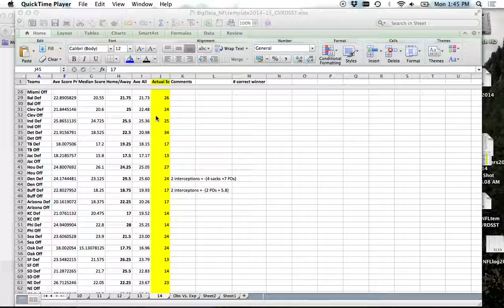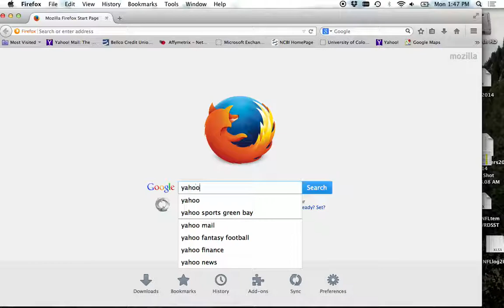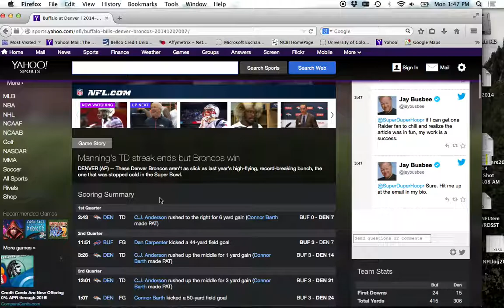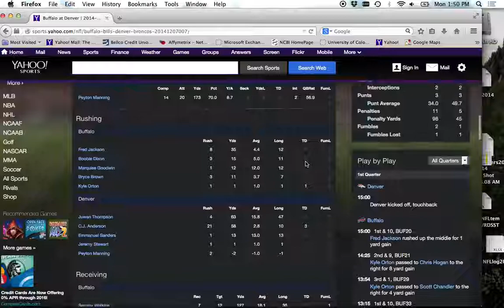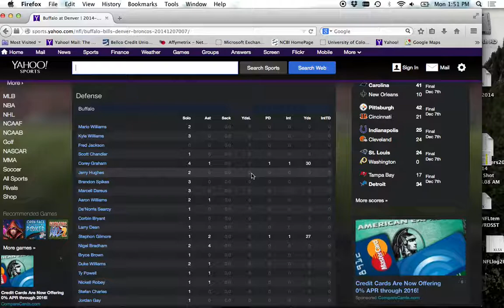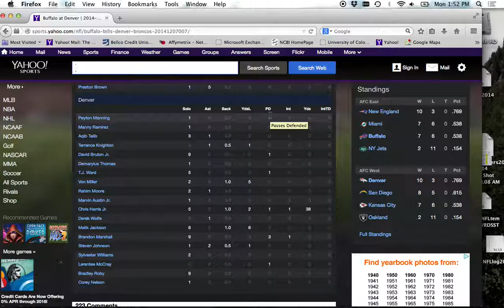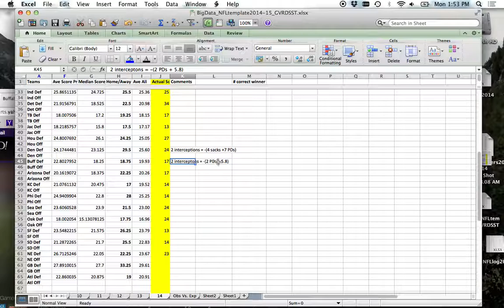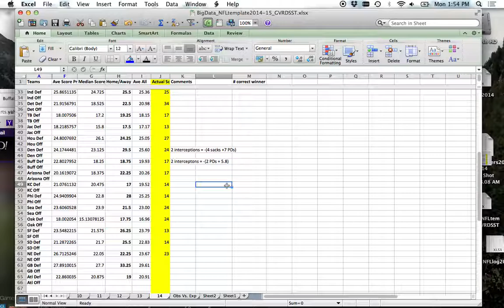Monday's Class Part 3: Identifying variables affecting the final score (turnovers, sacks, PDs)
Big Data lecture given on Monday Dec.8, 2014 at GVR DSST